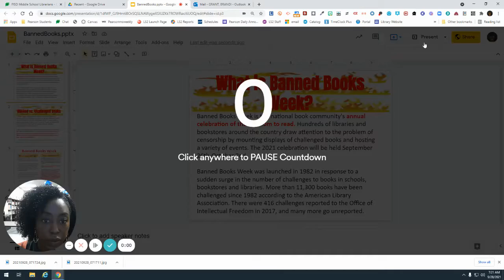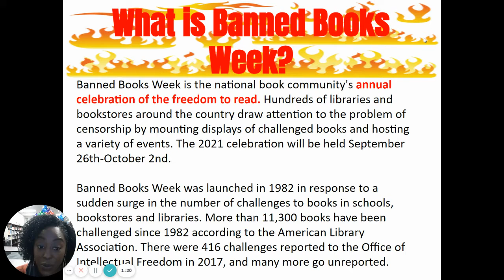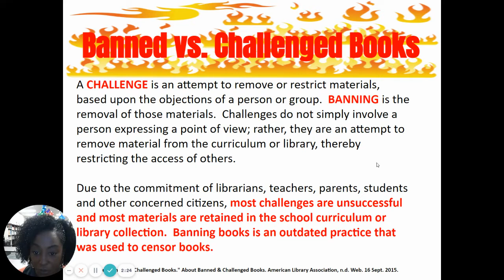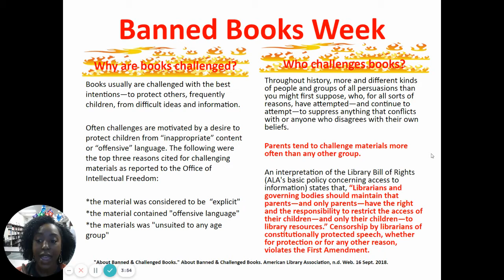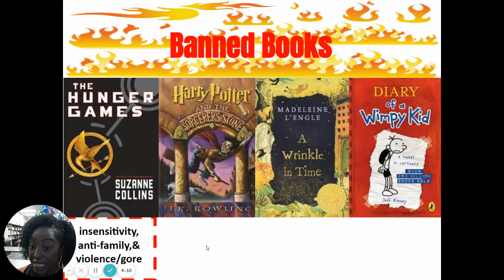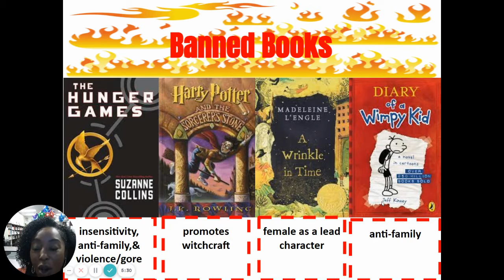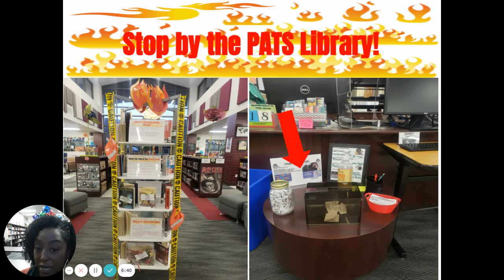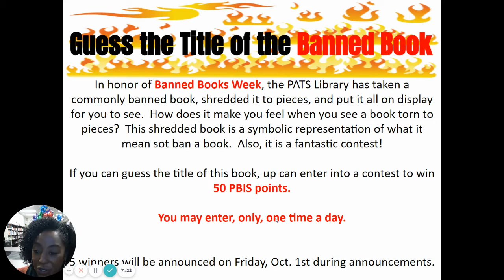BannedBooksWeek 21 22 pptx